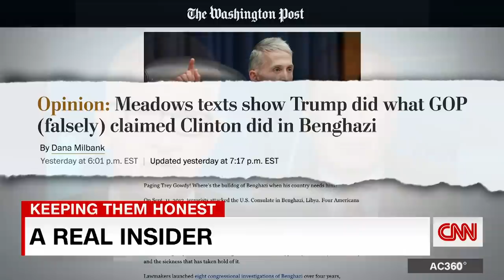'Fronting for a legal fig leaf': Cooper calls out Rep. Jim Jordan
Rep. Jim Jordan (R-OH) forwarded a text message to former White House Chief of Staff Mark Meadows on January 5, outlining a legal theory that then-Vice President Mike Pence had the authority to stand in the way of the certification of the 2020 election. CNN's Anderson Cooper discusses.